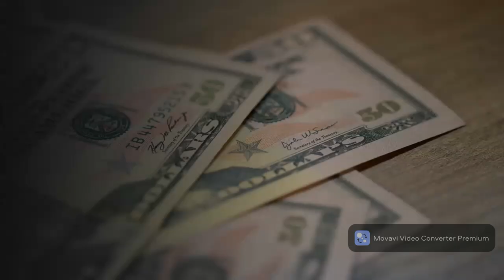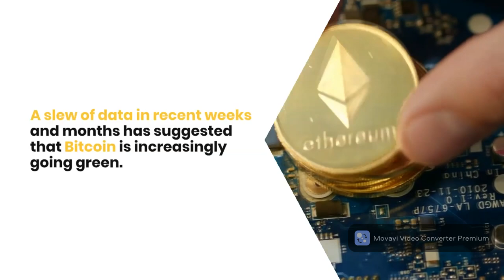Why tesla sold its bitcoin? Balance sheat: INSANE $1.3 Billion paper profit HODLING BTC During 2021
Tesla announced on February 8, 2021, that it had purchased $1.5 billion worth of Bitcoin and would start accepting it as a form of payment for its products. The company's CEO, Elon Musk, also stated that the investment was made as part of Tesla's effort to diversify its cash on hand and maximize returns on cash. It is also possible that Tesla sold some of its Bitcoin as a hedge against market fluctuations or to lock in profits from a spike in value. However, Tesla has not officially announced any such action and the reason for doing so is not yet known.

How the electric vehicle giant TESLA made over $1.3 Billion profit from their investment in bitcoin, during 2021.

Tesla May Soon Accept Bitcoin As Payment Again
The electric car company took Bitcoin payments from March to May of this year. “We may in the future restart the practice of transacting in cryptocurrencies (“digital assets”) for our products and services,” Tesla wrote.
“We are concerned about rapidly increasing use of fossil fuels for Bitcoin mining and transactions, especially coal, which has the worst emissions of any fuel,” Musk tweeted at the time. “Cryptocurrency is a good idea on many levels and we believe it has a promising future, but this cannot come at a great cost to the environment.”